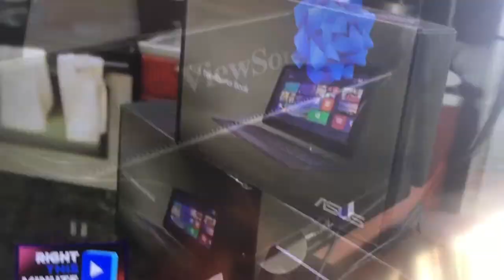RomanAtwood on Tv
Whoo lets go Roman..your prank made it to right this minute. Keep up the good work. Vist his prank on his channel at romanatwoodpranks